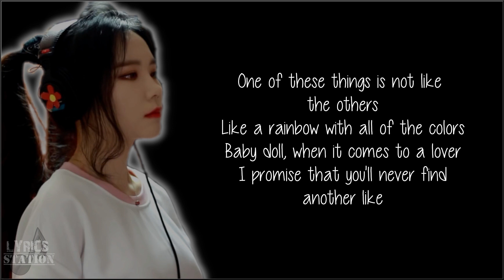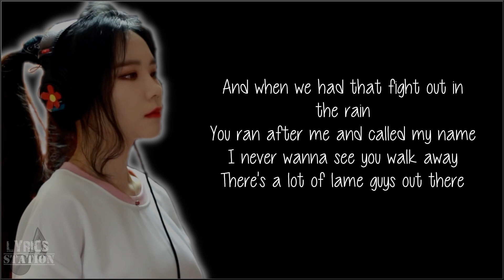Taylor Swift - ME! ft. Brendon Urie of PATD (J.Fla cover)(Lyrics)